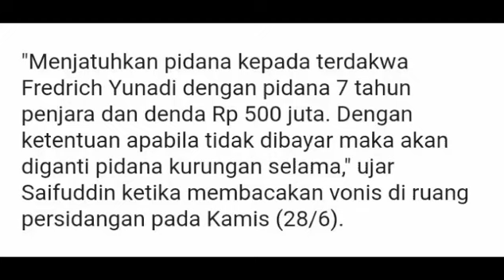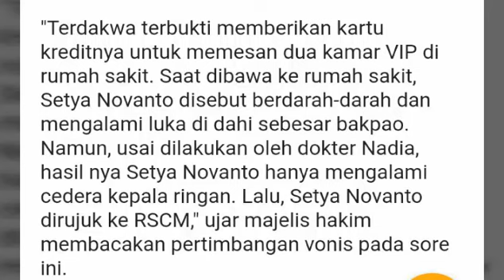Friedrich Yunadi diberi hadiah 7 tahun penjara